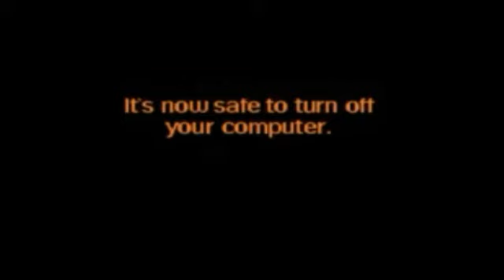Minecraft Gameplay Video #2: The Stage on the Multiplayer is Now!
Note: i made this shutdown for the outro.
Anyways, Welcome to another Minecraft Gameplay Live! We're so exited to see the Minecraft Gameplay Video #3!